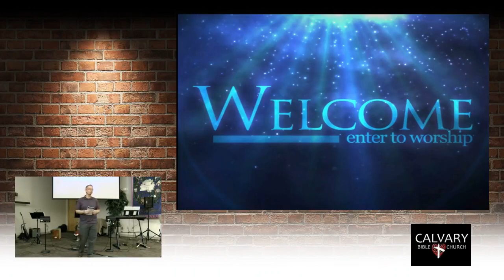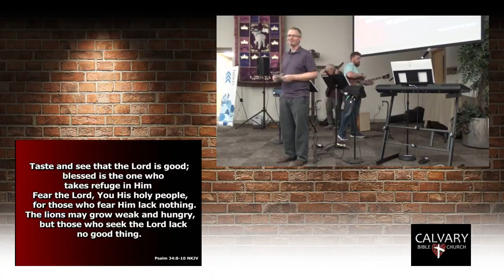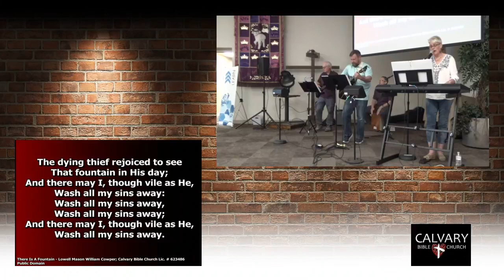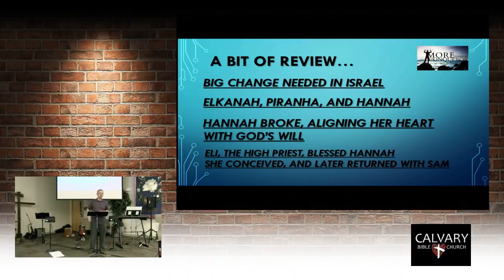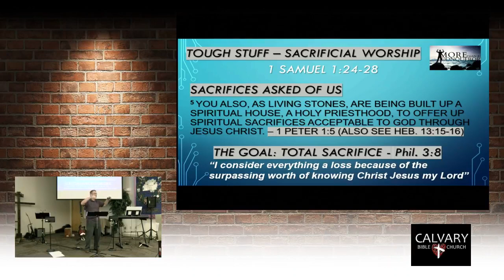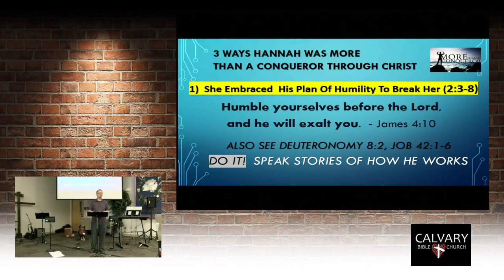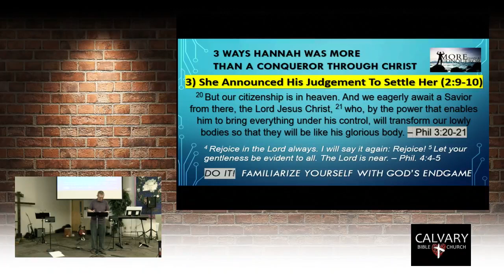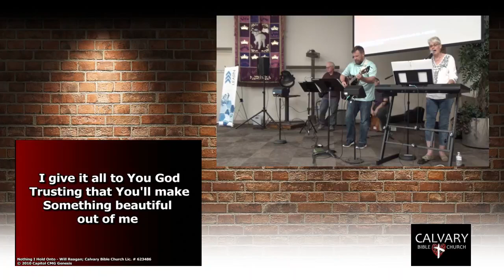CBC Worship 7-25-21 "More Than A Conqueror" (1 Sam 2:1-11)